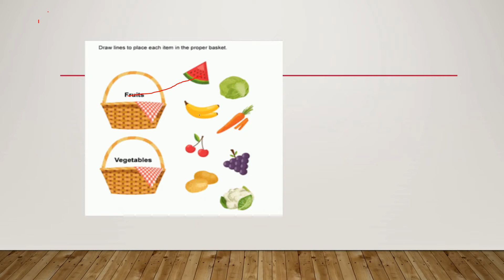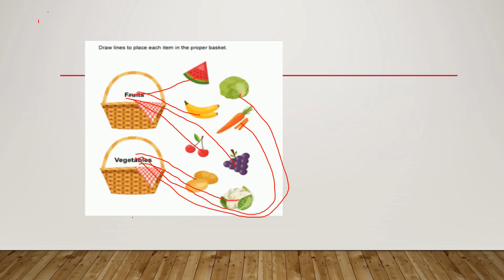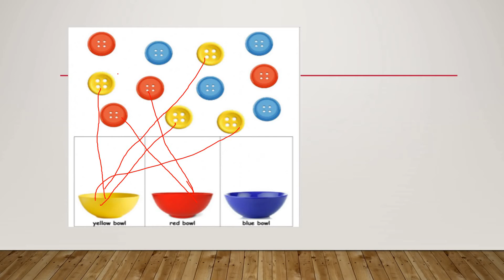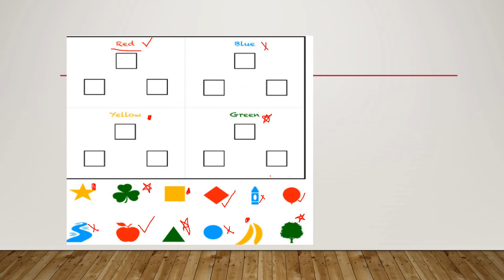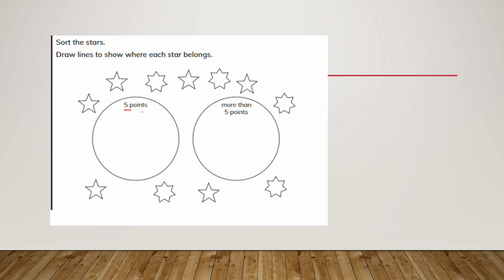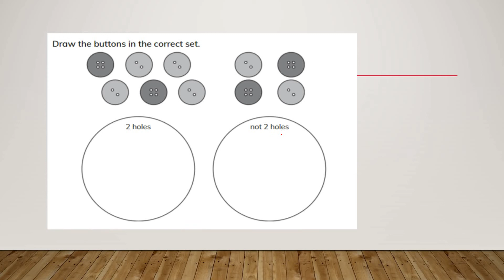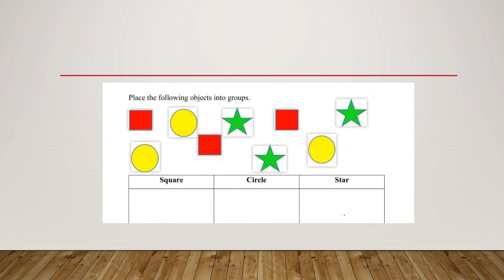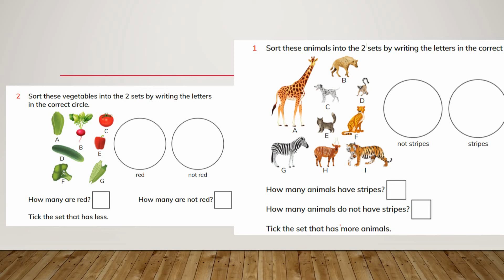MATHS CLASS 1( JANUARY 24)